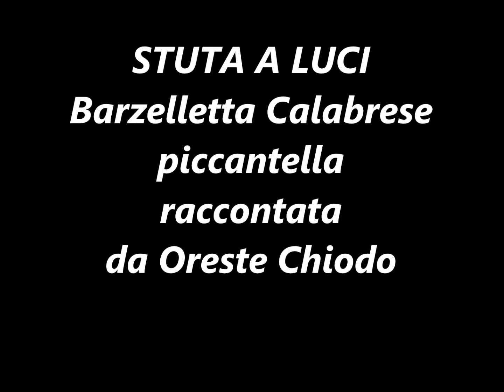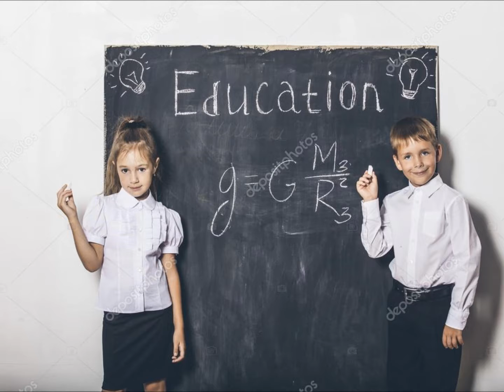Stuta a luci Barzelletta piccantella By Oreste Chiodo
Barzelletta Calabrese